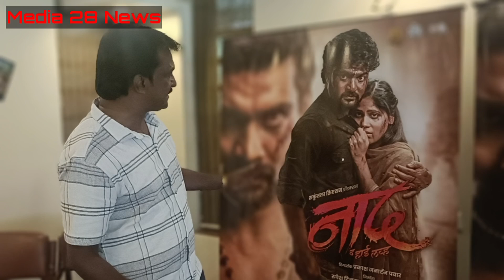अभिनेता यश ने सांगितला दिवाळीचा हार्ड लव पासवर्ड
नाद दहा या चित्रपटासाठी यश डिंबळे नावाच्या या अभिनेत्याची मुलाखत जितेंद्र वायकर यांनी घेतली आणि त्या मुलाखतीमध्ये यश डिंबळे यांनी नाद हार्ड लव या नवीन येणाऱ्या चित्रपटाबद्दल काय सांगितलं ते नक्की पहा